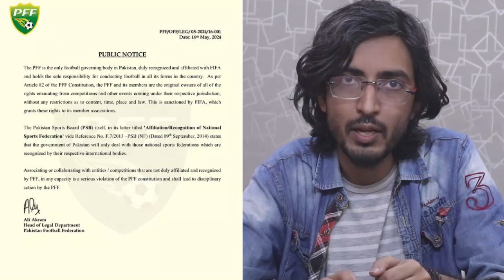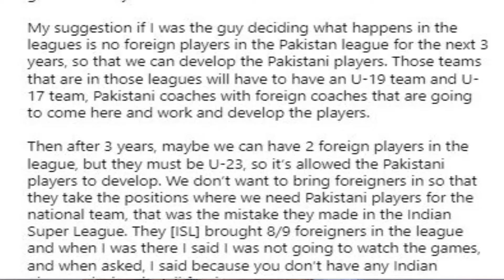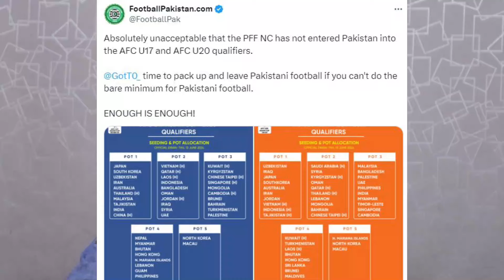PAKISTAN U-17 & U-20 TEAMS NOT PARTICIPATING IN AFC@prosports_pk | FRANCHISE A FAILED FOOTBALL MODEL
Pakistan football teams of the age group Under-17 and Under-20 will not participate in the AFC Asian Cup Qualifiers. The women's team of Pakistan football team will not participate in the June window.

Franchise League of GSV and Haroon Malik FIFA-backed franchise is a hoax. Why this is a war of ideology. Franchise League vs Pyramid System is a war of Ideology.

Timestamps:
0:00-0:29 Intro
0:29-4:00 Anyone who supports Franchise Football is an Enemy of Pakistan Football.
4:00-6:00 The Concept of Bullshit Franchise Fees
6:00-7:12 Haroon Malik FIFA-backed Franchise
7:12-8:00 Pakistan Football not sending youth teams to AFC age group competitions
8:00-9:30 Stephen Constantine believes in the Pyramid system and youth teams.
9:30-11:00 Why is Haroon Malik FIFA president when he can't even do the  bare minimum
11:00-11:52 The WAR against the Franchise system begins!
11:52-29:59 Podcast of @prosports_pk